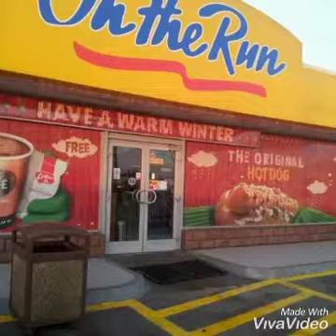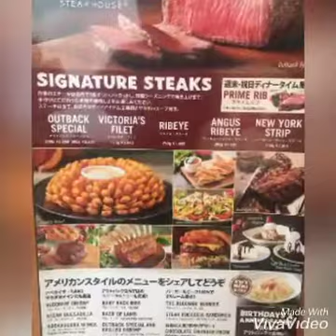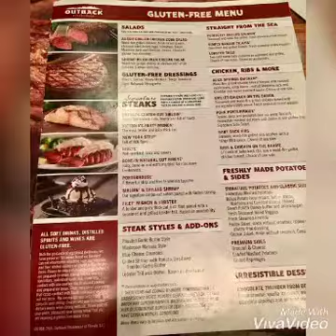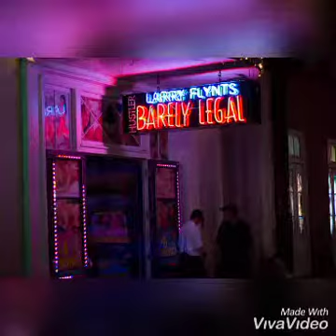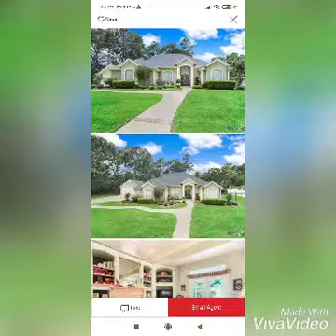My Hammond Louisiana Life During 2014.